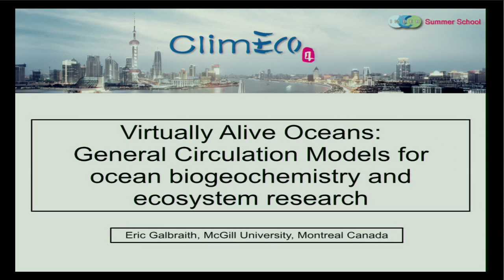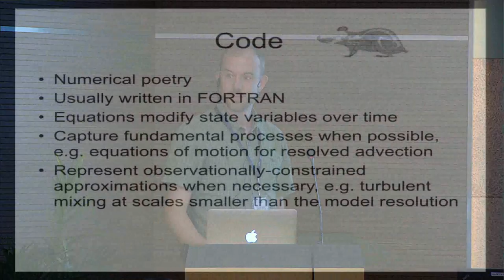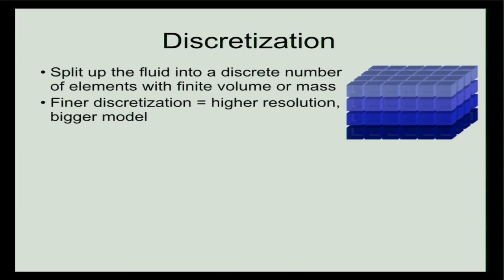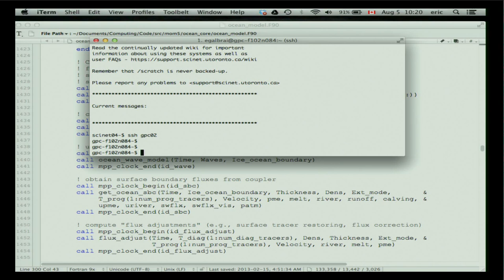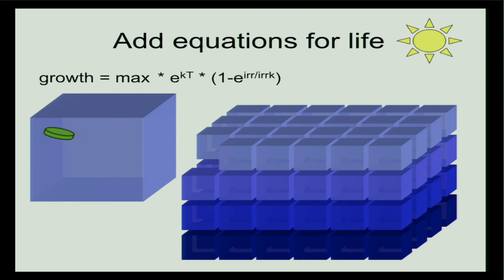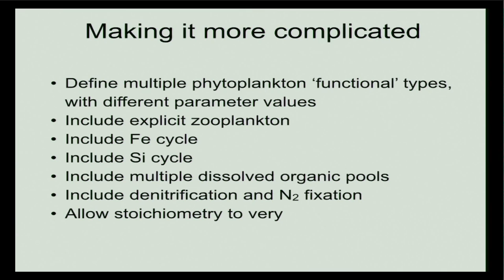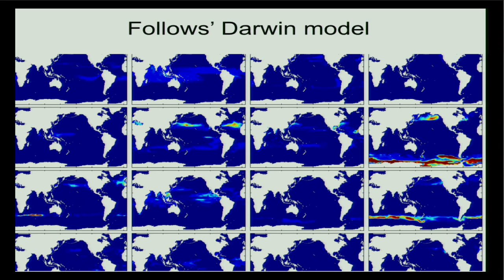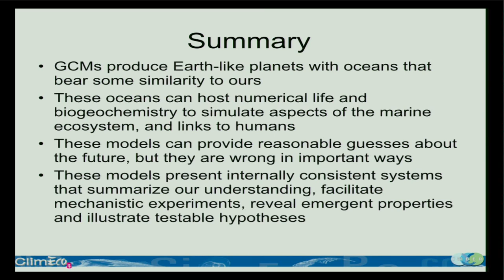IMBER ClimEco4 - Lecture 7 - General circulation models - Eric Galbraith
General circulation models

Eric Galbraith